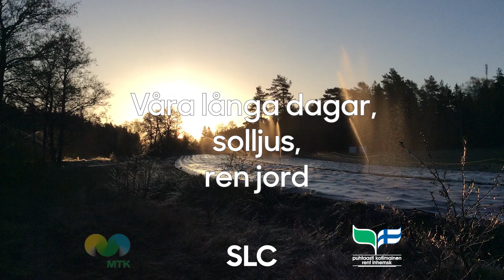Tidig potatis är en lätt och naturlig sommardelikatess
Våra långa dagar, solljus, ren jord. Tillsammans med odlarnas yrkeskunskap ger det oss inhemsk tidig potatis, som är en lätt och naturlig sommardelikatess.
Smakliga stunder med inhemsk tidig potatis önskar MTK och SLC